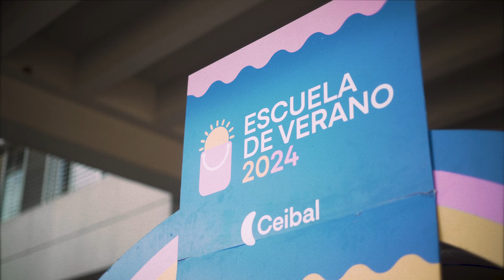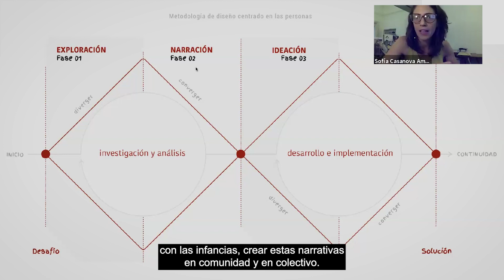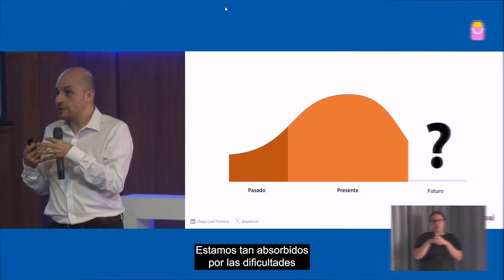Escuela de Verano | 2024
La Escuela de Verano Ceibal 2024 llevó adelante más de 90 talleres y conferencias que apuntaron a la formación e intercambio entre docentes y estudiantes de formación docente, con más de 1.000 participantes.